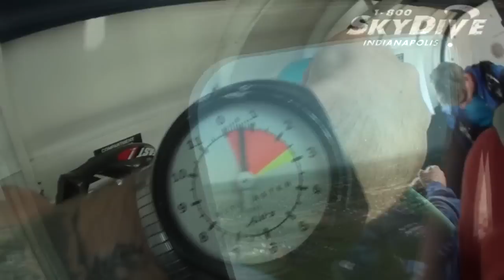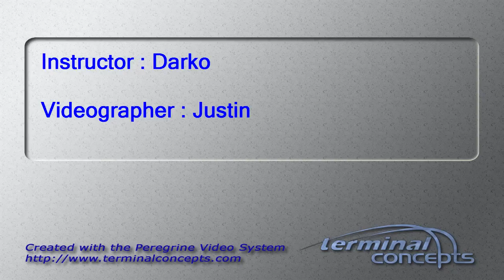Jordan Riley's Tandem skydive!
Jordan Riley's tandem skydive on Saturday, August 18, 2012 with Darko at Skydive Indianapolis.  Located in Fankfort, IN, Skydive Indianapolis is THE place for tandem, AFF and experienced skydivers.  Come out and Skydive Indiana, Skydive Kentucky, and Skydive Ohio!